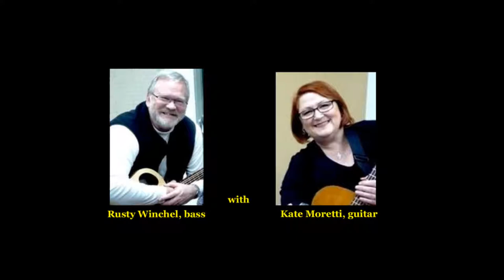East Dakota Waltz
East Dakota Waltz was written by Dan Zahn and is performed here by Zahn (mandolin) and Kate Moretti (guitar) with Martin Brunkalla (fiddle) and Rusty Winchel (bass).  From the CD of the same title.

This video was created and uploaded with the permission of Dan Zahn for use in the Waltz Across the States blog